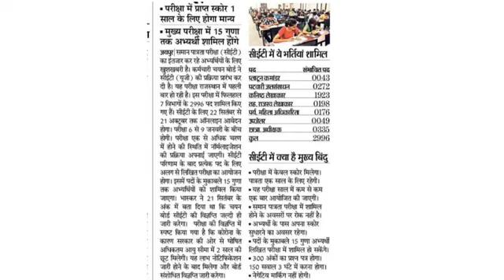बोर्ड अध्यक्ष हरिप्रसाद शर्मा का बयान - नई भर्ती की तैयारी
is video me cet vacancy aur others vacancy se related information Di hai